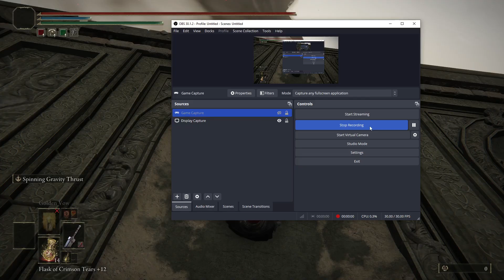Elden Ring Shadow of the Erdtree Dragonlord Placidusax Solo Bossfight